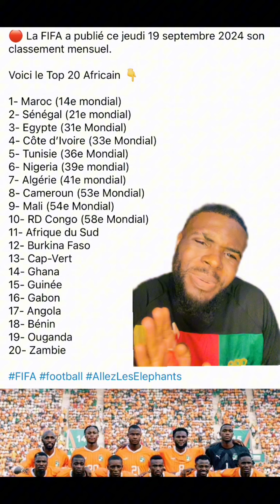La FIFA est très injuste envers la Côte-d’Ivoire 🇨🇮😤